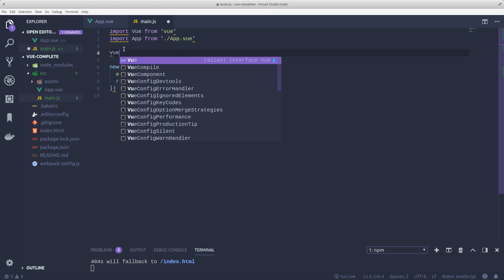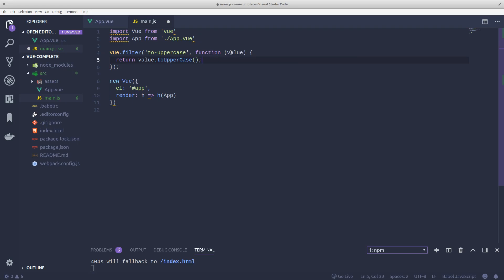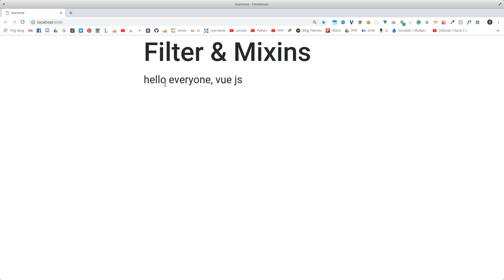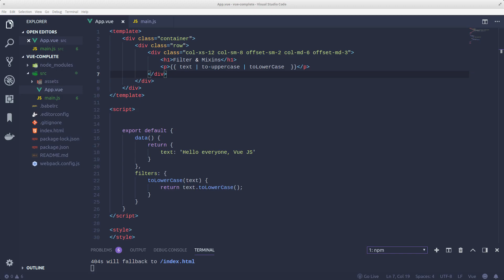Ep13 | #02 | Tạo Global Filters và chú ý khi dùng trong Vue.js - RHP Team